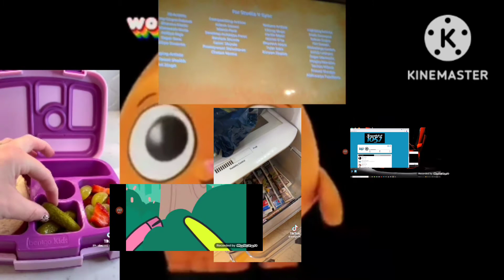did Bob text